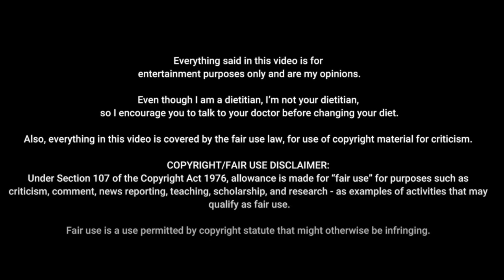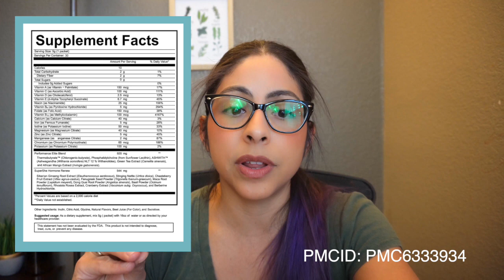Northestar MLM | Registered Dietitian Reviews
To report a health product you believe is advertised falsely:
- You also can contact your state Attorney General’s office (naag.org), your state department of health, or your local consumer protection agency (consumeraction.gov).

To report a fraudulently labeled product:
- call your local FDA office

To report an adverse reaction or illness that may be related to the use of a supplement or other health care product
- Call a doctor or other health care provider immediately.
- You also may want to report your reaction or illness to FDA MedWatch; Call 1-800-FDA-1088 to request a report form, or file a complaint

If you spot or believe that you are a victim of a false, misleading, or deceptive advertisement in the United States, you can submit a complaint to TINA.org